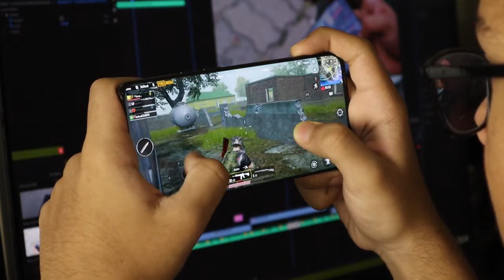Gaming news : L'avenir du gaming sur téléphone ?! Et Twitch en crise !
Cette semaine dans les gaming news :

0:00 - INTRO
0:08 - L'avenir du gaming sur téléphone ?
1:15 - Twitch en crise ?!
2:08 - Tiktok gaming à vendre ?
3:13 - Partenariat entre Nintendo et des devs ?
4:22 - La Nintendo Switch 2 en septembre 2024 ?
5:06 - Les jeux du mois sur le catalogue PS Plus !
6:49 - FIN des gaming news